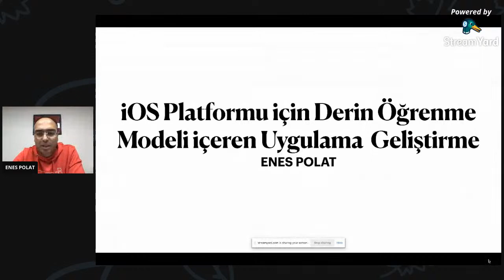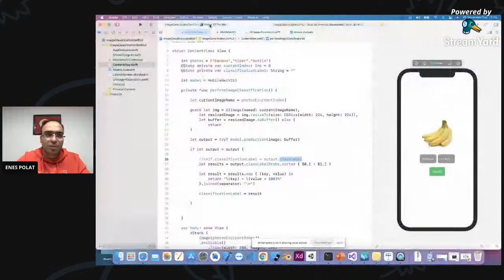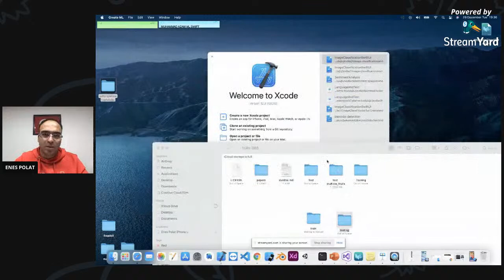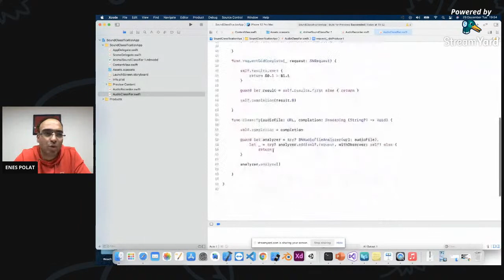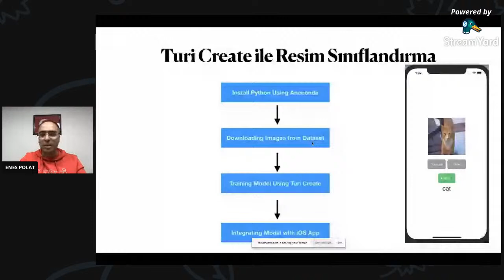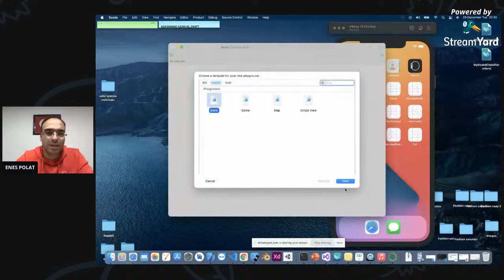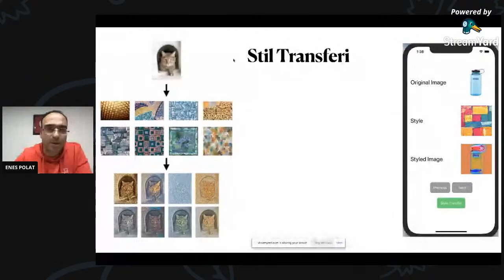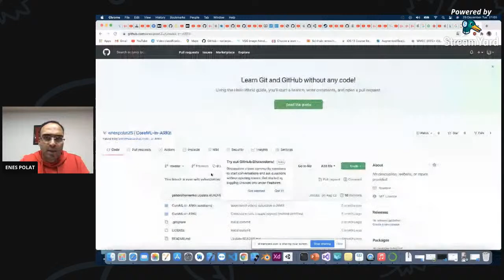İOS Derin Öğrenme Uygulamaları - Enes Polat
ODTÜ İstatistik Topluluğu- İOS Derin Öğrenme Uygulamaları

*Yoklama formu belirsiz bir zamanda YouTube yayın sohbetinden 2 kez paylaşılacaktır, paylaşıldığı ekrandan duyurulacaktır.

7 kişiye çekilişle eğitmenimiz Enes Polat’ın iki Udemy eğitiminiz ücretsiz olarak veriyoruz! Yapmanız gerekenler;

📝Atılan 2 yoklama forumunu doldurmak

Bu gönderinin altına bir arkadaşınızı etiketlemek